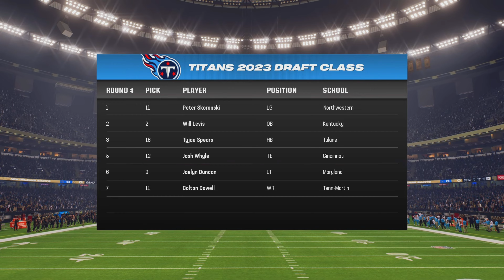Tennessee Titans Franchise King Henry Takes Over Caesar Superdome. EP:1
Welcome to my Madden 24 Franchise The Tennessee Titans, as most of you know The Titans haven’t been able to get over the hump that is winning a SuperBowl.  With the Titans appearing to be on the decline with alot of their talent in other places or just simply getting older they are kinda in a weird place because they are still competitive in the worst division in football. But with young QBs on division rivals they could be in trouble, but they still have their own young QBs. A super raw athlete with superb talent, a pro style qb that fell in the draft, and the aging former receiver. What talent this team does have is aging out or coming off contract soon, plus this team has virtually no good depth, &  not a ton of draft capital. Which will make things even tougher, their division is on the rise and can we finally get them to the promise land?

PSN ID: GreenMachineSam

Madden24RosterUpdate
Madden25RosterUpdate